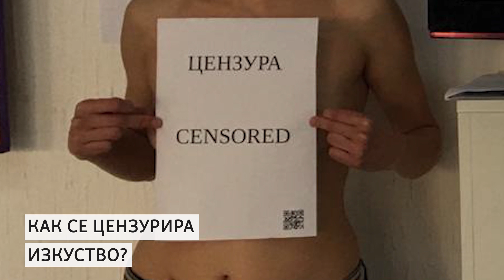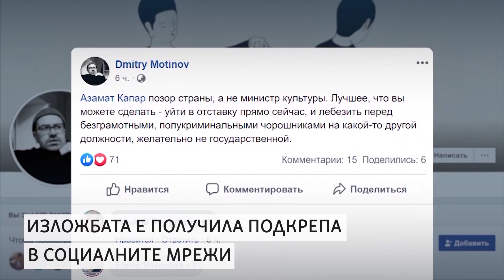"Много е провокативно". Културен министър срещу една изложба